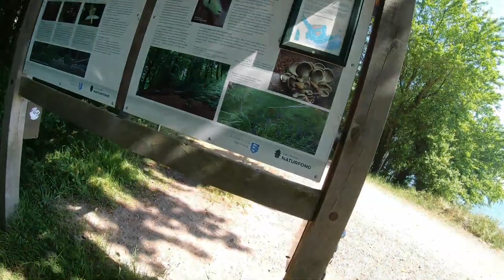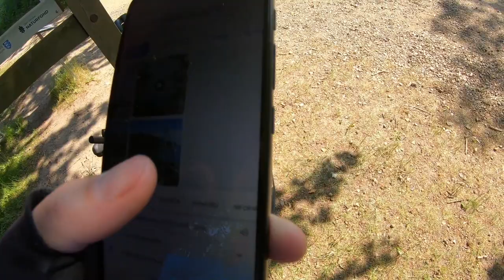Przejście graniczne na granicy z Danią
Zapraszam na cały film z wyprawy